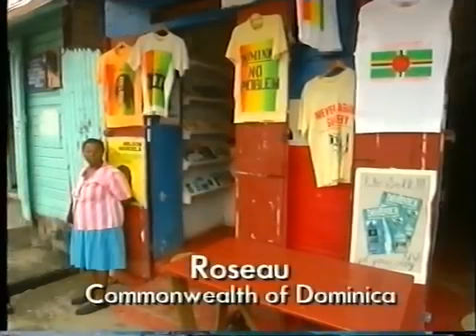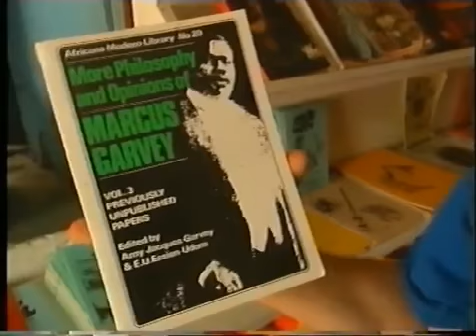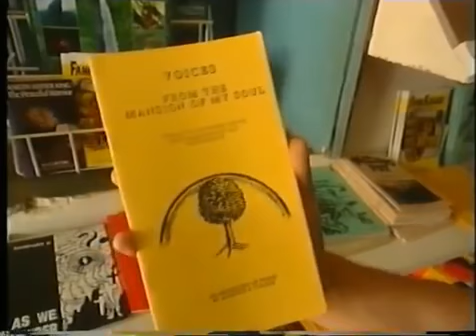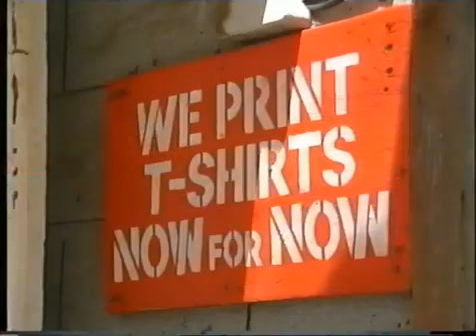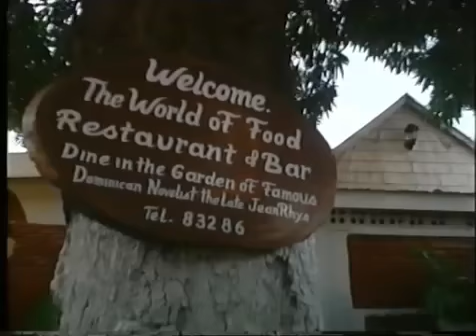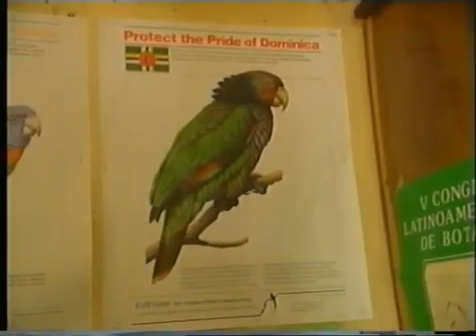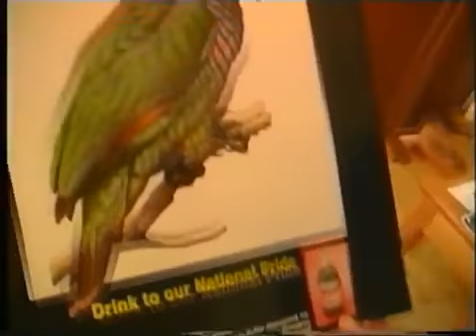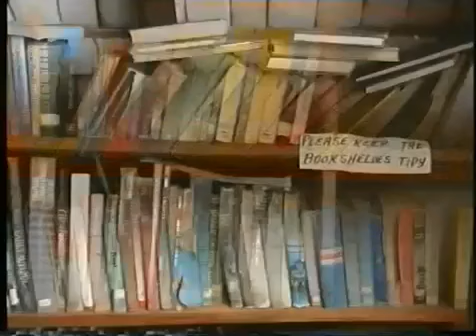24 1991 De wereld van Boudewijn Büch Columbus achterna 9